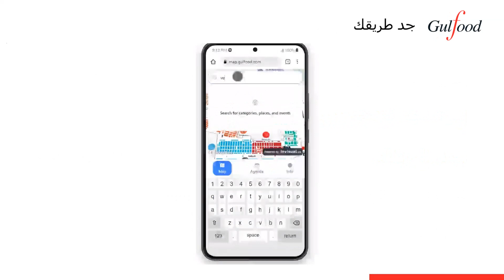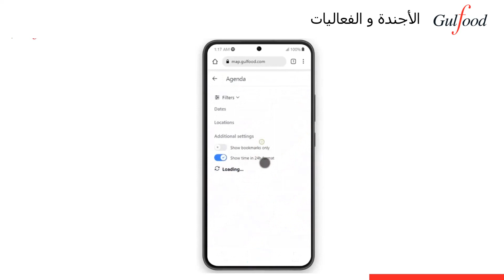جلفود 2024 - خريطة المعرض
خريطتنا التفاعلية في معرض جلفود هي أداة لا غنى عنها في أكبر حدث للأغذية والمشروبات في العالم! متاحة الآن على تطبيق جلفود للهواتف المحمولة وعلى الموقع الرسمي، إنها البوصلة المثالية لتنقّلك في 24 قاعة

‎تخيل أداة سهلة الاستخدام تتيح لك تصفح ملفات العارضين و توجهك مباشرةً إلى مكانهم داخل المعرض، تساعدك على اختيار وجهتك حسب فئات المنتجات التي ترغب في اكتشافها، كما يمكنك متابعة جدول المؤتمرات ومواعيد المحاضرات وورش العمل المختلفة

‎شاهد هذا الفيديو لدليل سريع حول كيفية استخدام الخريطة بأكمل وجه، وتأكد من تحميل التطبيق اليوم.
Gulfood